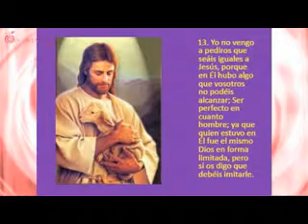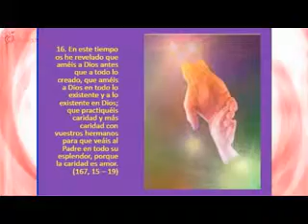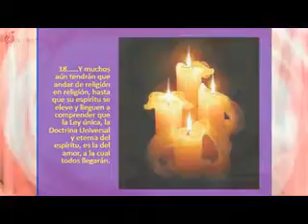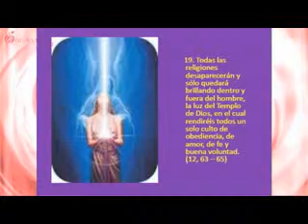De Arrebatum! - Lectura del libro de la vida verdadera 7/7 Parte 2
De Arrebatum! - Lectura del libro de la vida verdadera 20/02/2014 7/7 Parte 2
 Conduce Marisa Llergo
 Invitado: Ing.  Germán González